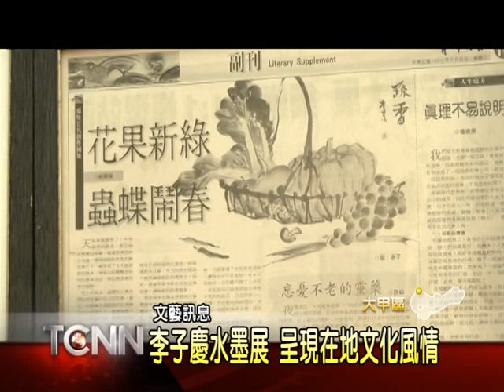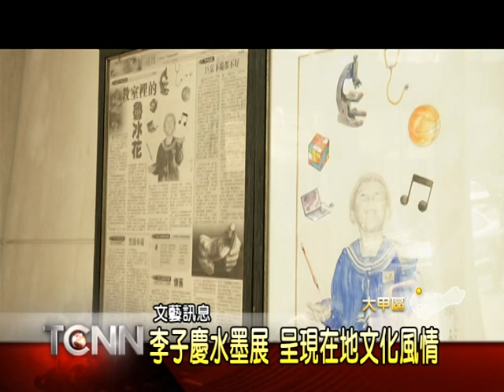大台中新聞-李子慶水墨展 呈現在地文化風情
以生活點滴為水墨題材的李子慶，近期在大甲區公所推出個展，他將豐富的人文風格結合自然色彩，變幻出不同於傳統的水墨畫作，尤其個展中所展出的大甲媽祖文化藝術作品，更獲得地方人士與藝術工作者的熱烈支持與肯定，而展期只到10月底，對藝術創作有興趣的民眾，可別錯過了。